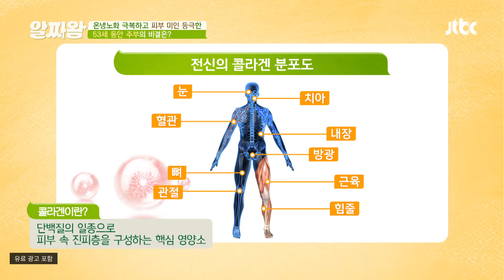피부 건강 지켜주는 '특제소스' 레시피💚 (ft. 어류 콜라겐) TV정보쇼 알짜왕(alzzaking) 210회 | JTBC 210304 방송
피부 건강 지켜주는 '특제소스' 레시피💚 (ft. 어류 콜라겐)